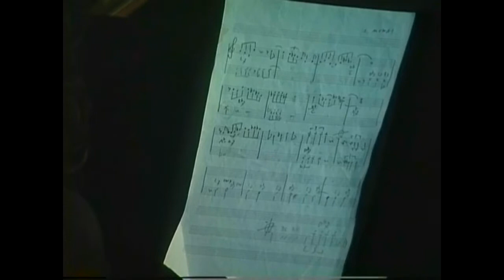向井滋春 大西順子 LIVE@BIRD&DIZ